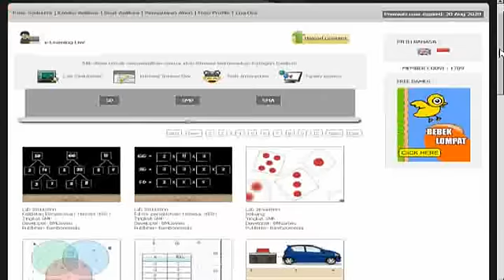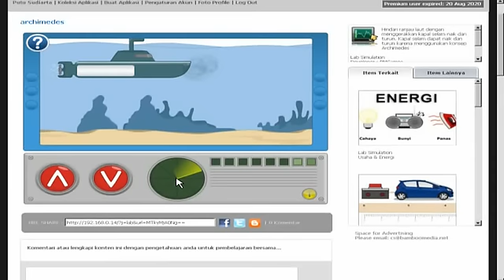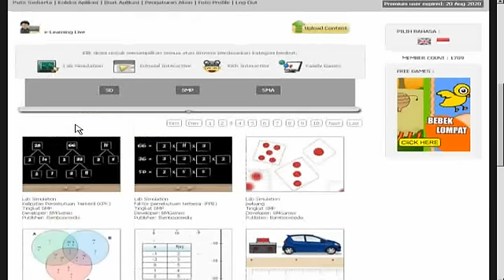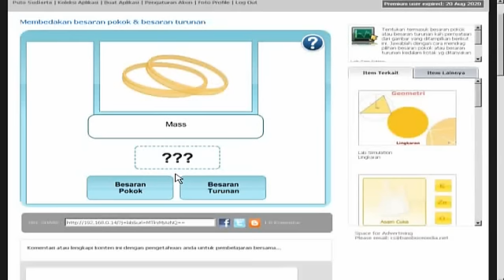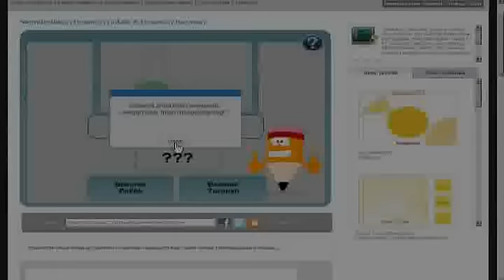Membedakan Besaran Pokok dan Besaran Turunan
Tentukan termasuk besaran pokok atau besaran turunan kah pernyataan dari gambar yang ditampilkan berikut ini. Jawablah dengan cara mendrag pilihan besaran pokok atau besaran turunan kedalam kotak yg ditanyakan